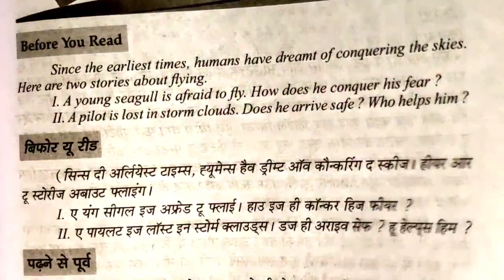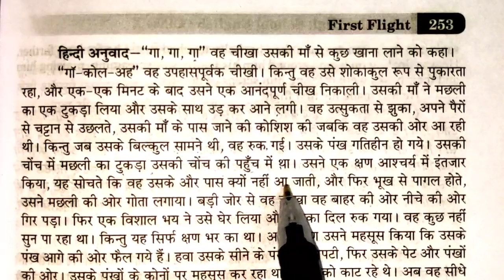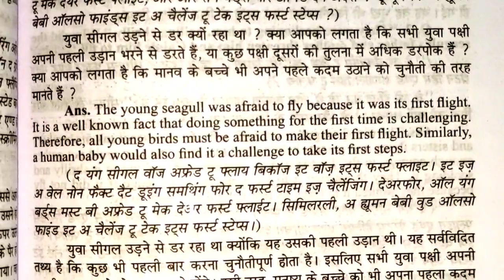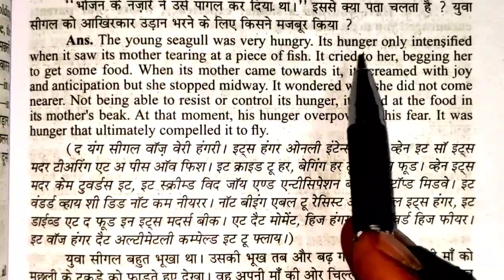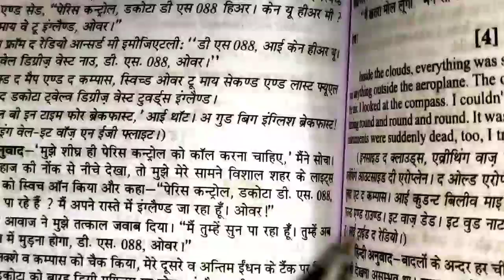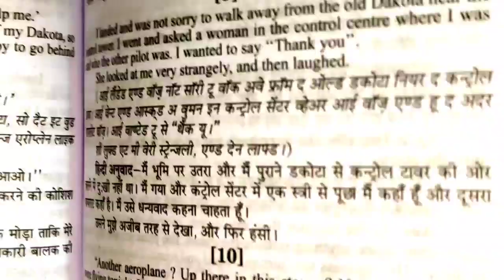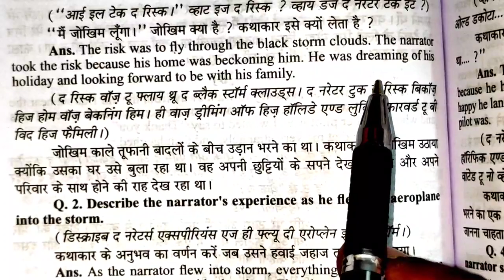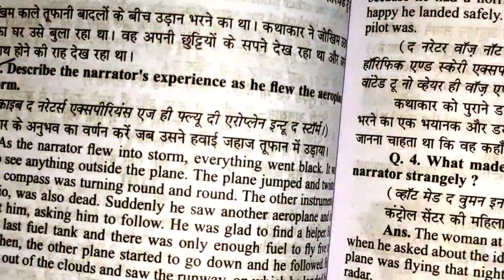अर्धवार्षिक कक्षा 10 अंग्रेजी Two stories about flying Class 10 English half yearly exam 2021-22 Mp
कक्षा 10 अंग्रेजी अर्धवार्षिक परीक्षा प्रश्नपत्र संपूर्ण हल class 10 English half yearly exam question paper solution 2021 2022 mp board